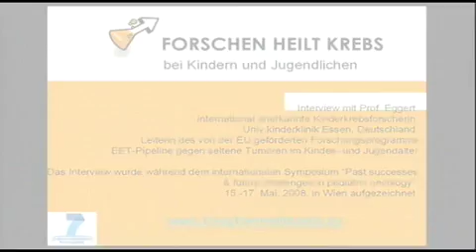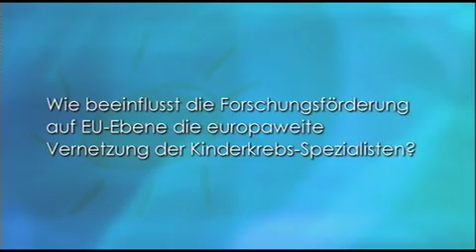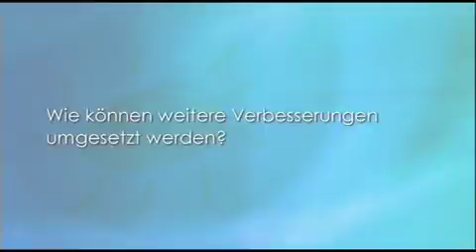Interview mit Prof. Eggert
Dieses Interview wurde während des internationalen Symposiums "Past successes & future challenges in pedriatic oncology" aufgezeichnet.